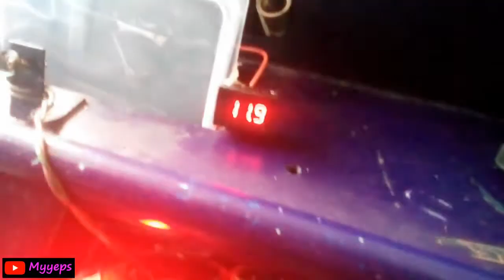Isi Air AKI | Air AKI Berkurang | Perawatan Batre (AKI)